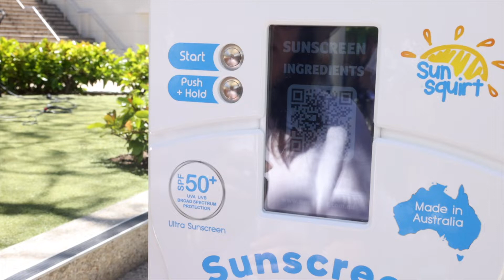Floreat Forum | Free Sunscreen | SunSquirt Kiosk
Ahead of National Skin Cancer Action Week (2021), Floreat Forum was very proud to be the first shopping Centre in Australia to provide FREE Cancer Council sunscreen via our new SunSquirt kiosk.
Located next to the playground, the SunSquirt kiosk dispenses individual applications of SPF50+ Ultra Cancer Council sunscreen in addition to providing real-time advice on UV index, sunscreen usage and application.
Australia has one of the highest rates of skin cancer in the world, but the risk of developing skin cancer can be greatly reduced by using a combination of the 5 sun protective measures – remember to Slip, Slop, Slap, Seek and Slide !👕 🧴️ 🤠🌳😎